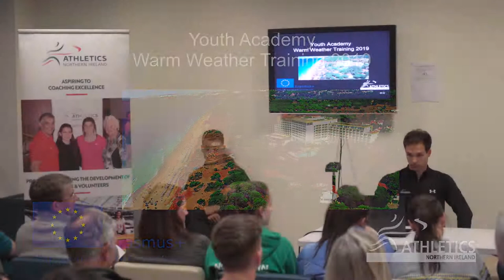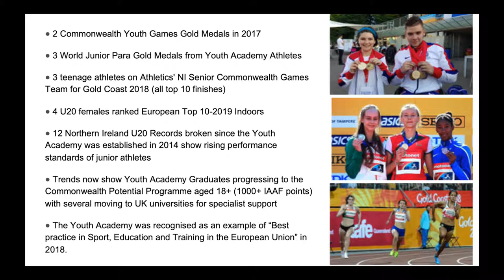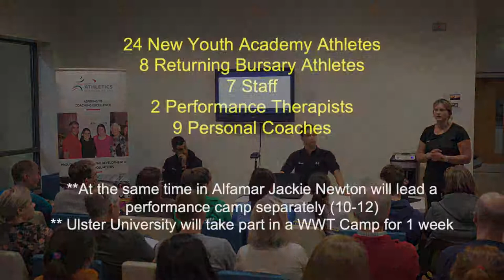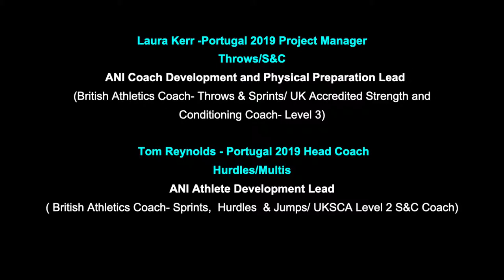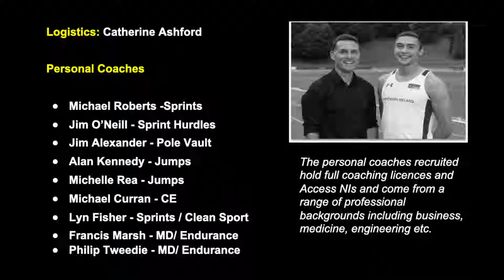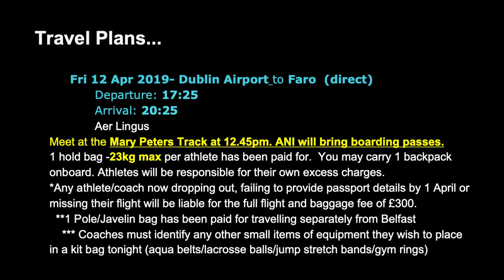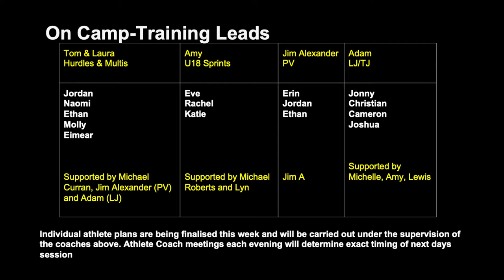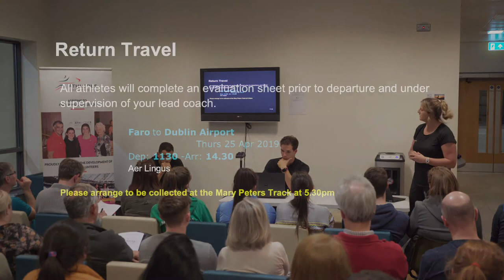Youth Athletics Warm Weather Training Information Session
Recorded 27th March 2019 at University of Ulster Jordanstown